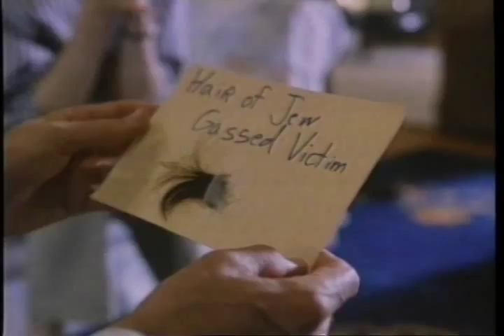Never Forget Trailer 1991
Director: Joseph Sargent
Starring: Blythe Danner, Dabney Coleman, Leonard Nimoy,  ,  ,

Official Content From Turner Home Entertainment

True account of a concentration camp survivor who took on a neo-Nazi group's challenge to prove that the Holocaust actually happened.

Movie, Never Forget Movie,Never Forget Trailer,Never Forget 1991, Joseph Sargent,Blythe Danner, Dabney Coleman, Leonard Nimoy,  ,  ,